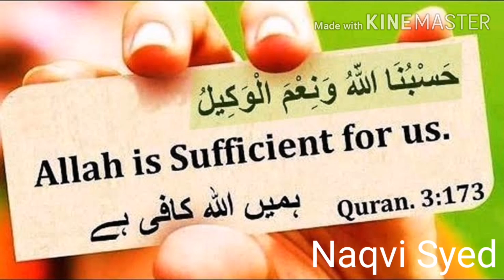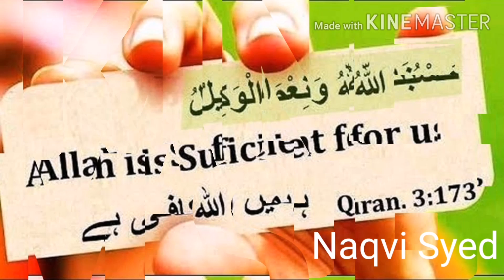hasbunallahu wa naim al wakeel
Listen and feel the soul.